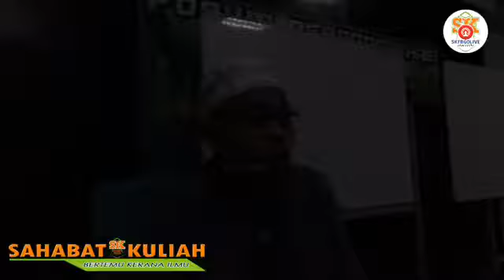Ustaz Zul Ramli. 2/5/2018. Tafaqquh Fiddin. Masjid al Khairiyah, Tmn Sri Gombak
Ustaz Zul Ramli Mohamed Razali

2/5/2018 (Rabu)

Tafaqquh Fiddin - Tafsir Surah Yassin

Masjid al Khairiyah, Tmn Sri Gombak